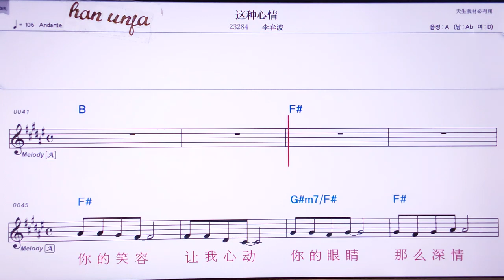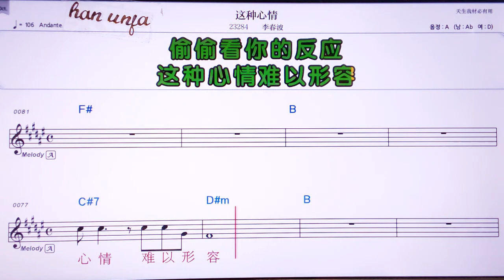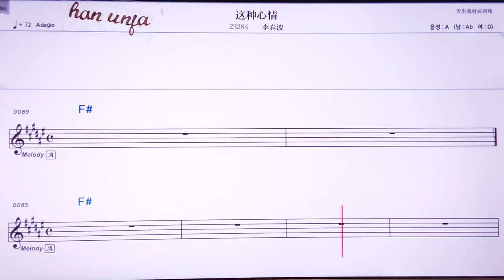💖쩌중씬칭/ 리춘부어 👍Karaoke With Sheet Music/MR,노래방, , 악보, 코드,